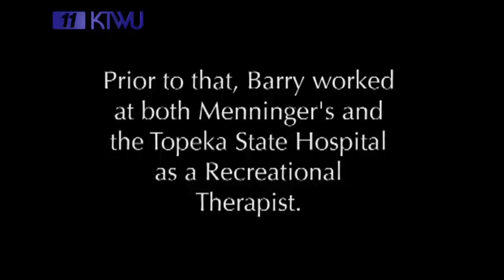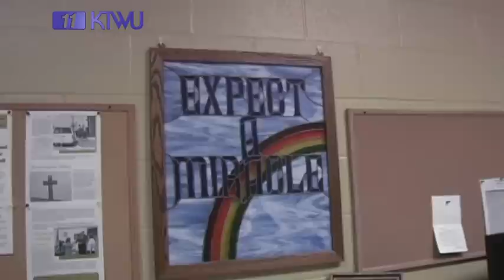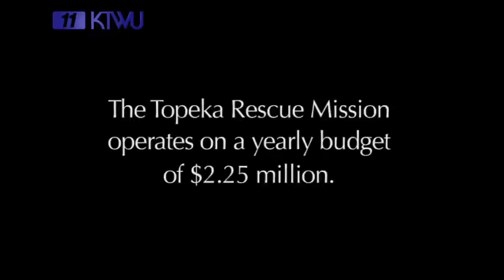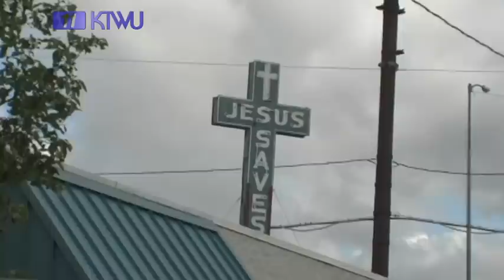Plains People: Barry Feaker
This Plains People segment from the 2011 season of KTWU's "Sunflower Journeys" features a profile of the director of the Topeka Rescue Mission, Barry Feaker (program #2410).